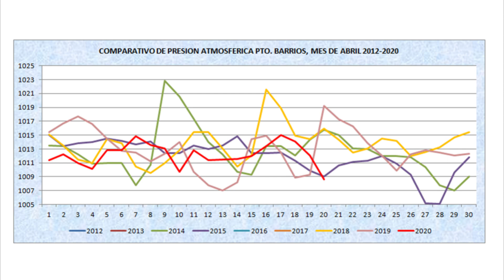Condiciones del tiempo para la semana del 20 al 24